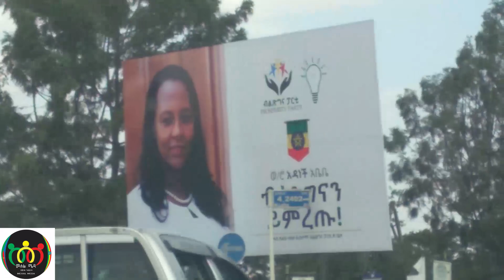የመሀል ሜዳ ዜና